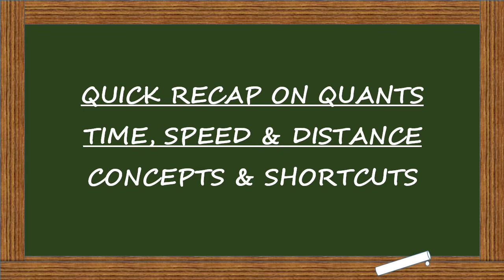Quick Recap On Quants | Time, Speed and Distance | Concepts & Shortcuts | Quantitative Aptitude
Quick Recap On Quants | Time, Speed and Distance | Concepts & Shortcuts | Aptitude Tricks in Tamil | Quantitative Aptitude

Time Speed Distance is one of the most popular and important topics in the Mathematics or Quants section of any competitive exam. The concept of Speed, Time and Distance is used extensively for questions relating to different topics such as motion in a straight line, circular motion, boats and streams, races, clocks, etc.

The concept of Speed, Time, Distance remains the same, however, the type of questions asked in the examinations may have a different variety.

Mostly, 1-2 word problems asked are based on Speed, Time, and Distance but candidates must also keep themselves ready to have questions in data sufficiency and data interpretation based on TDS (Time, Distance and Speed) topic.

Watch this video to get better knowledge about basic concepts and Shortcuts in Time, Speed and Distance topic.

Without learning basic concepts it's impossible to solve problems. So make use of this video and get stronger in basic concepts.

Click on the below link for Detailed Parts in Time, Speed and Distance Aptitude Tricks:

Happy Learning!!!